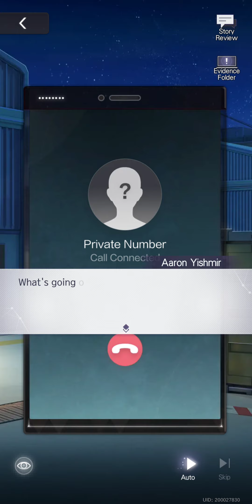Tears of Themis - Main Story, Episode 13-13